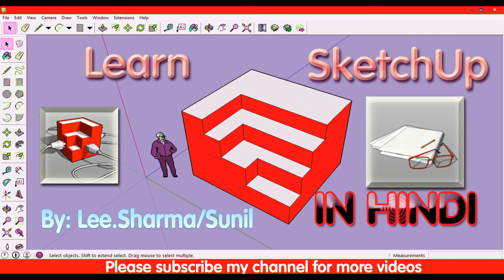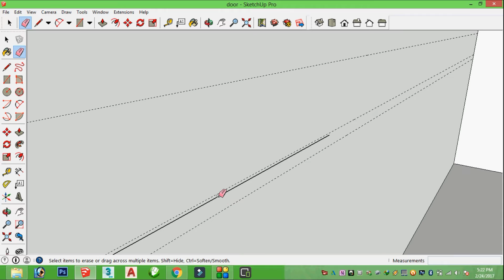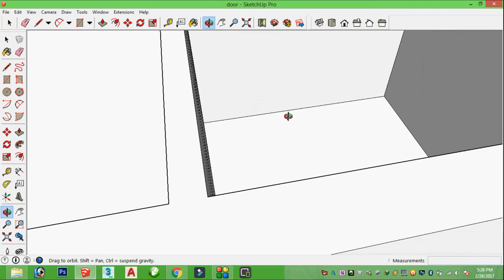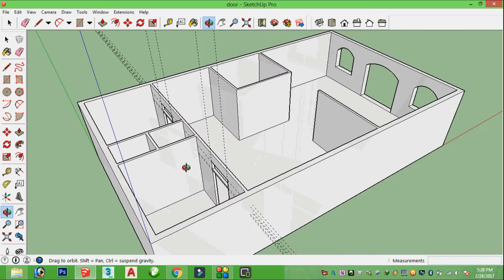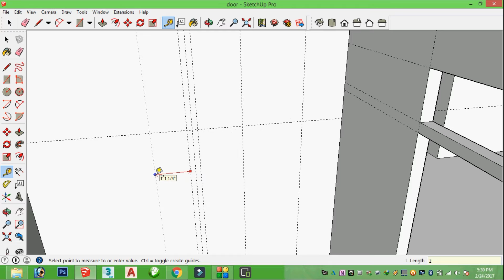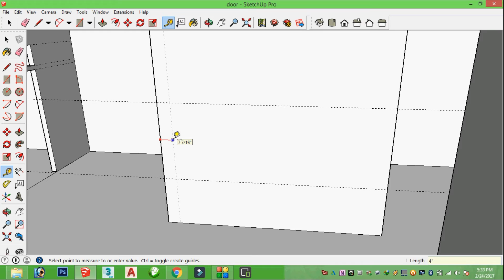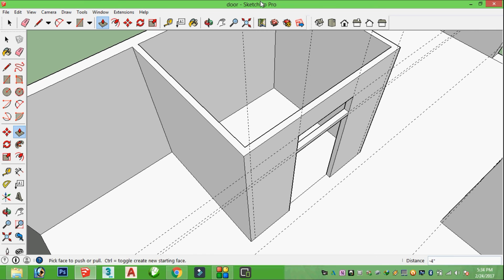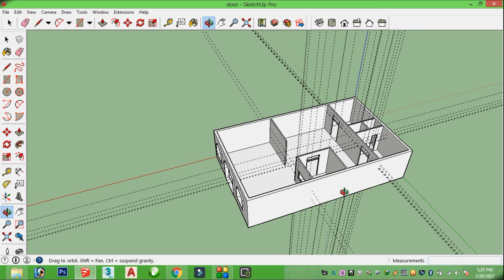SketchUp Part 16-B How to create Inside Door and Windows in wall. स्केचअप सीखें हिंदी में।